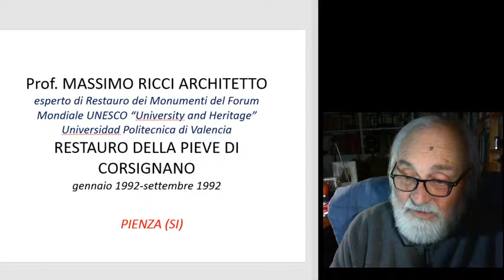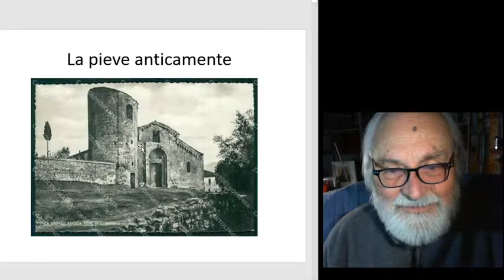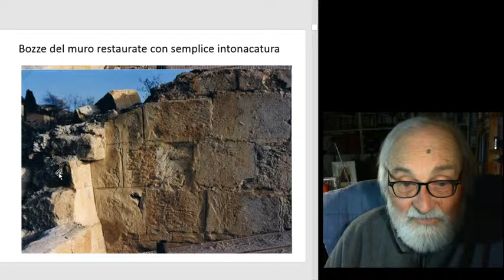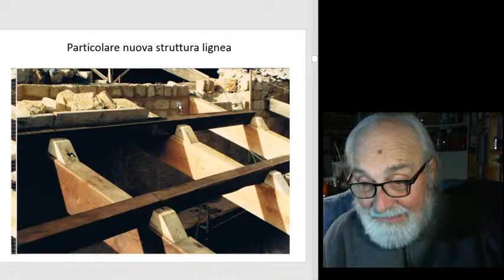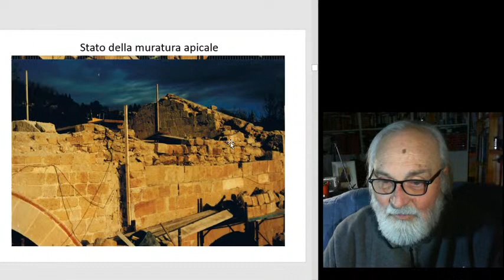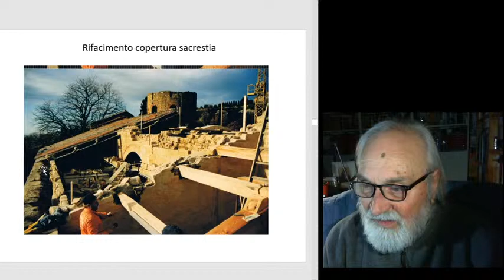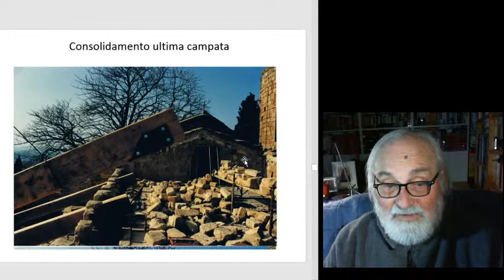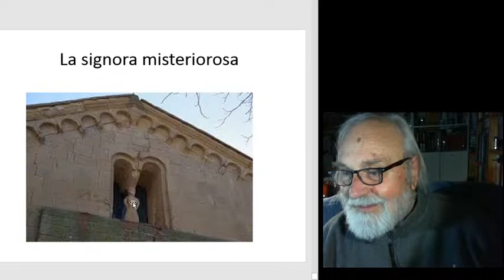Il restauro della Pieve di Corsignano - live 24/04/2020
tecnologia del restauro